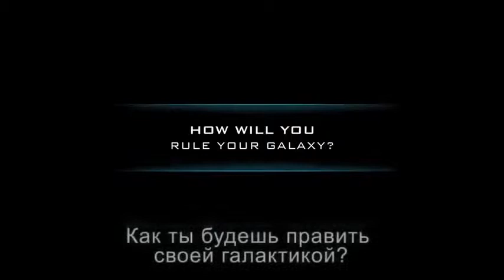Galactic Civilizations III